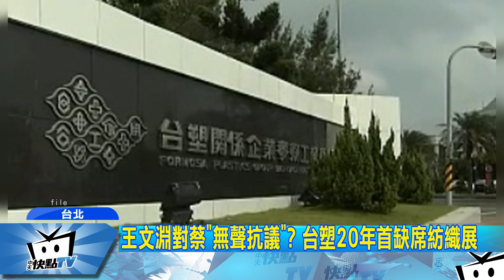20171011中天新聞 王文淵對蔡「無聲抗議」？ 台塑20年首缺席紡織展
紡織大廠的年度盛事，台北紡織展16號即將開始，而每年都有出席的台塑，今年王文淵卻不參加了，這也是20年來首次，台塑缺席，外界就謠傳，這可能是台塑對蔡政府不滿有關，不過台塑集團卻澄清，只是剛好總裁出國了，否認此傳言。